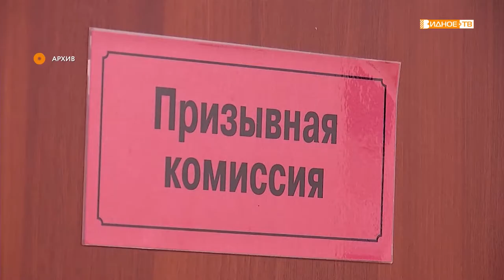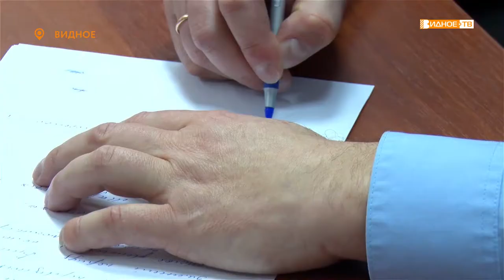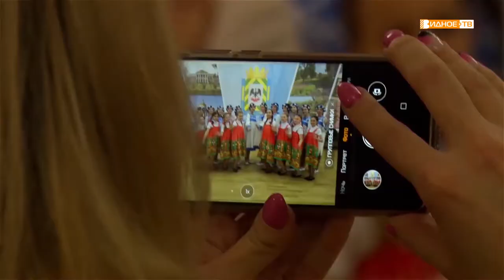Новости телеканала Видное-ТВ (22.11.2019 - пятница)